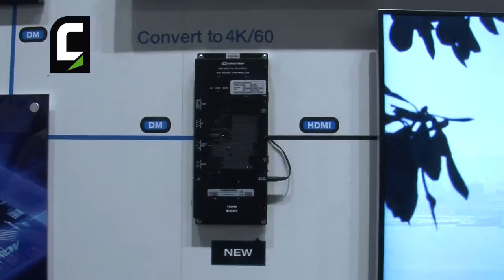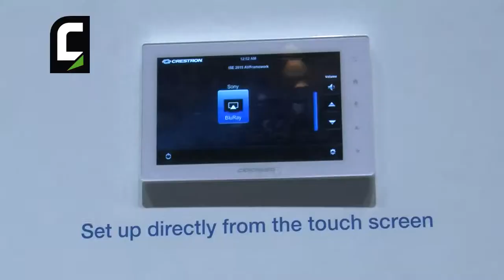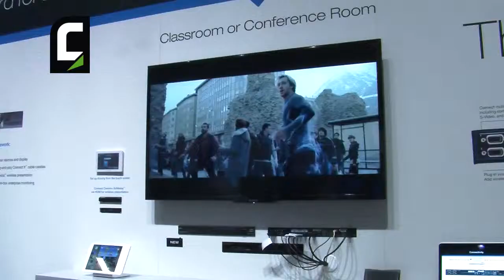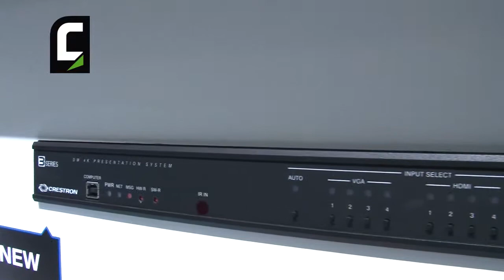Intervista ad Andrea Tamagnini di CRESTRON Italia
Andrea Tamagnini ci presenta come di consueto le novità Crestron a Ise. L'azienda presenta la versione 3.0 del proprio sistema di distribuzione Digital Media, ormai in grado di veicolare sorgenti di qualsiasi tipo verso qualsiasi destinazione, streaming incluso grazie alle nuove schede disponibili dall'inizio dell'anno. Le altre novità sono lo scaler DM-RMC-4K-SCALER-C, con chipset proprietario e caratteristiche uniche sul mercato rispetto alle possibilità per risoluzioni e frame rate; poi le soluzioni all-in-one per sale conferenza e il sistema per sale medio-piccole DMPS 4k 150, che grazie all'AV Framework di Crestron permette la configurazione (invece della programmazione)